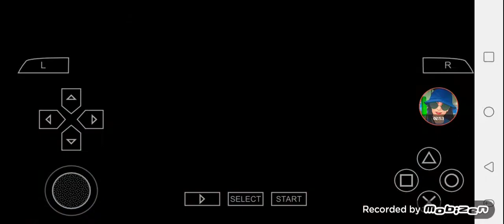Def Jam FFNY The Takeover - Lil' Kim vs Cindy Johnson @ The Pit